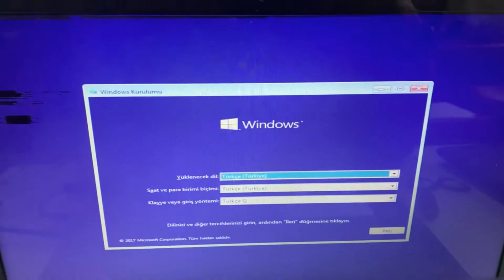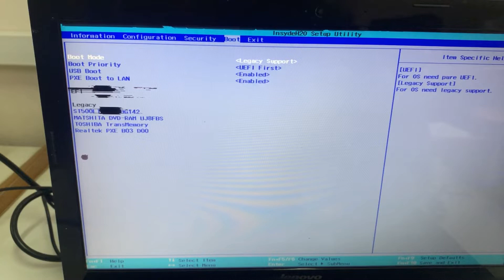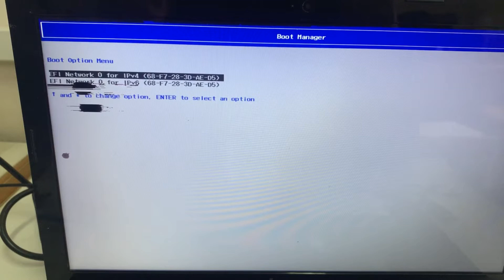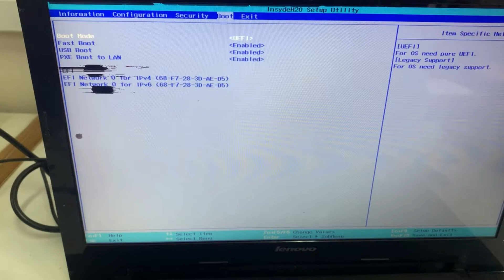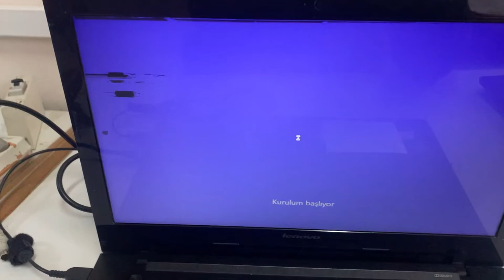Windows Kurulum yaparken Fare, Klavye ve touchpad çalışmıyor, TouchPad not working install Windows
Windows Kurulum yaparken  Fare, Klavye ve touchpad çalışmıyor, TouchPad not working during and after Windows 10 installation